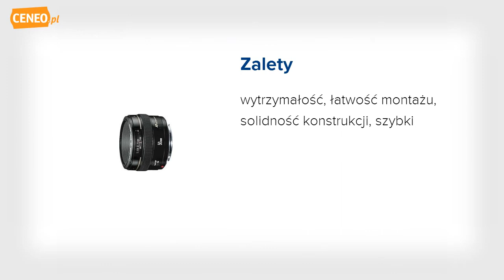Canon EF 50mm f/1.4 USM (2515A004) obiektyw - Ceneo.pl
Obiektywy z mocowaniem EF można używać z aparatami analogowymi, jak i cyfrowymi z matrycą małoobrazkową i APS-C. Po podłączeniu do lustrzanki z matrycą APS-C (np. EOS450D, EOS500D, EOS50D, EOS7D) kąt widzenia odpowiada obiektywom o ogniskowej 80 mm przy klatce formatu 35mm. Dzieje się tak dlatego, ponieważ sensor jest mniejszy od klatki filmu 35 mm. Kąt widzenia obiektywu jest zbliżony do tego co widzi człowiek. Idealnie będzie sprawdzał się w fotografii portretowej, w której rzeczą niezwykle ważną jest najwyższa jakość optyki. Brak ruchomych soczewek sprawia, że jakość zdjęć jest lepsze niż w przypadku tzw. zoomów. Zdjęcia będą miały dobre nasycenie barwy jak i wysoki kontrast. Jest to bardzo jasna stałka, maksymalny otwór wynosi już f/1.4! Dzięki temu będzie można wykonywać zdjęcia w ciężkich warunkach oświetleniowych, np. zamknięte pomieszczenia z małą ilością światła. Duży otwór obiektywu sprawia, że do matrycy dochodzi większa ilość światła, to sprawia również że zmniejsza się głębia zdjęcia - tło staje się rozmazane. Jest to duża zaleta przy zdjęciach portretowych, w których osoba fotografująca pragnie zwrócić uwagę tylko na osobę fotografowaną. Silnik USM (Ultra Sonic Motor) sprawia, że wibracje ultradźwiękowe wprawiają w ruch mechanizm AF. Zapewnia on szybkie i bezgłośną pracę obiektywu. Wewnątrz znajduje się 7 elementów w 6 grupach. Dzięki odpowiedniej konstrukcji został zmniejszony astygmatyzm w obiektywie.